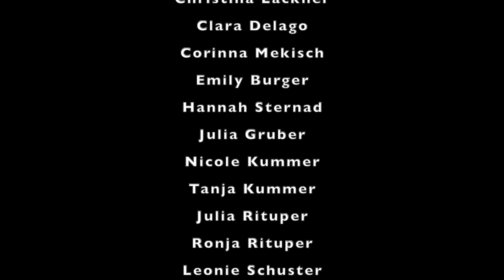Riptide Cover - HLW Mureck